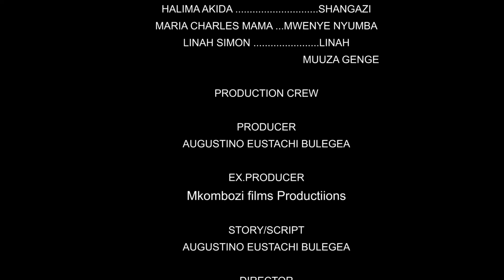KIVULI CHA FATUMA - UPENDO WA KWELI EPISODE NO 2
NI BAADA YA YA MISUKOSUKO NA MIANGAIKO MINGI SANA - FARAJA INARUDI TENA KUTOKA KWA HAKIMA YA WEMA ALIOUFANYA KWAKE - KIVULI CHA FATUMA EP NO 2